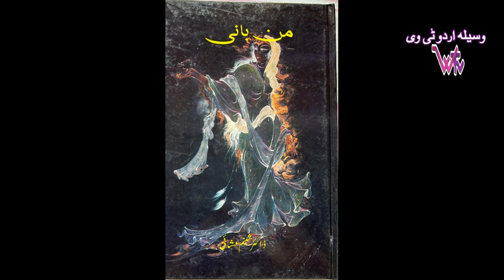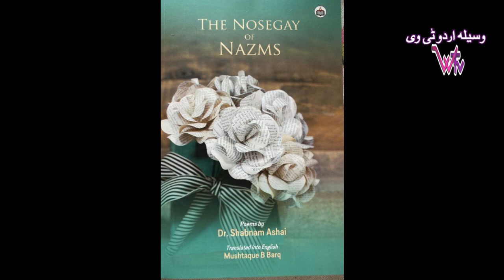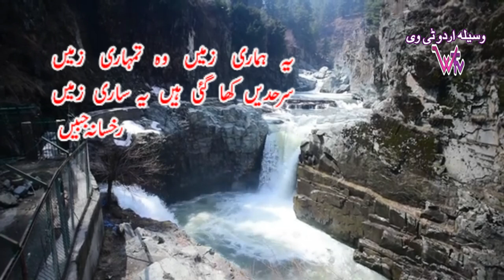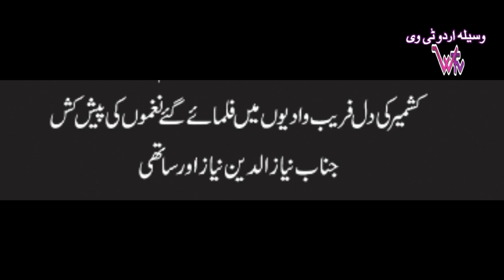Karnataka Urdu Academy Yaadgar Lamhe Video 3